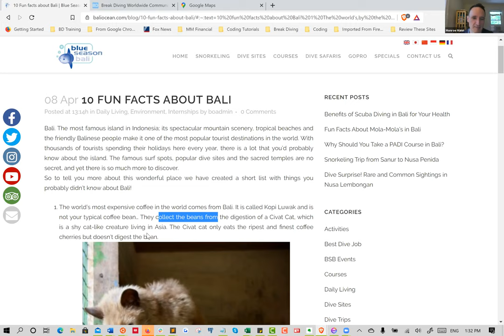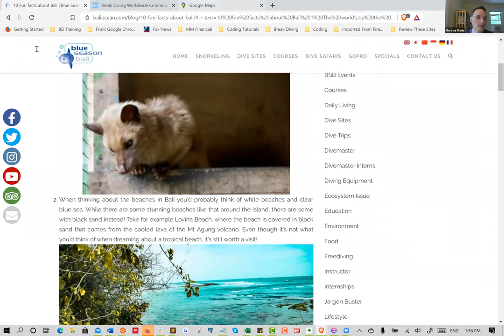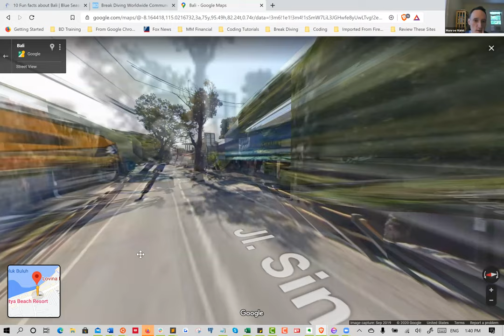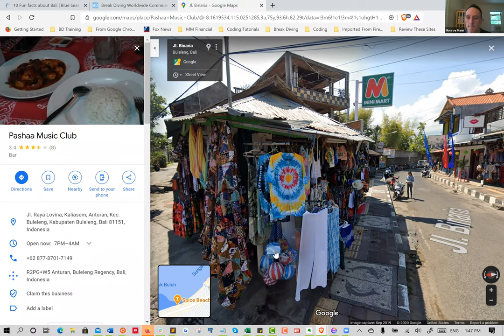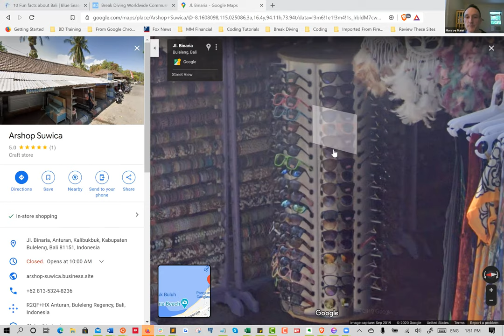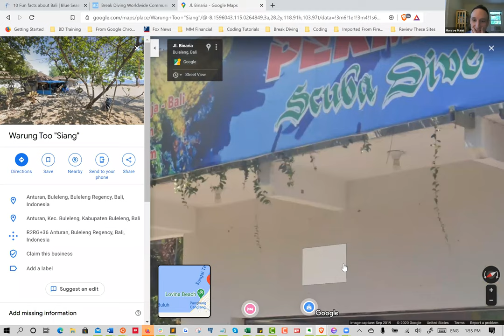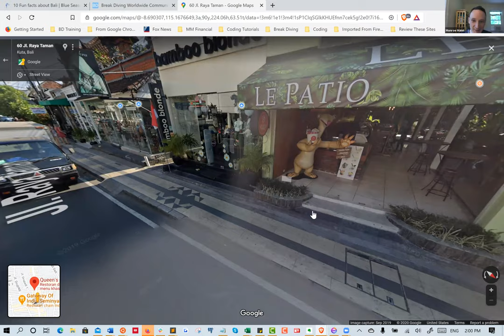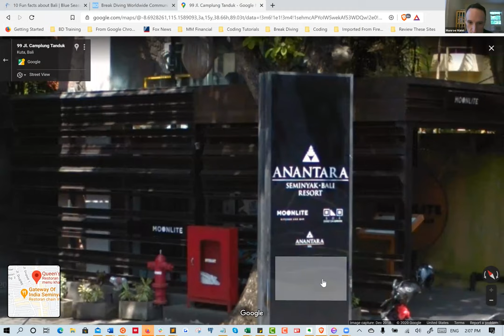Virtual Vacation - Bali, Indonesia (A Break Diving World Views Event)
Want to see Bali from the comfort of your home?  Come join a bunch of Break Divers on a virtual tour of Bali in Indonesia.

Join the most supportive and friendly place on the internet and see what social media used for good actually looks like!

Break Diving, Inc. is an American 501(c)(3) not-for-profit / charitable corporation, and with one primary mission: increasing your success, happiness, and friendships.